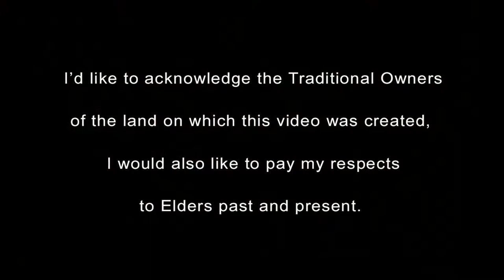The War is Over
I wrote this some time ago (pre any current wars), for those who have kept us safe in the past, and those who will do so in the future.

From my upcoming new book of instrumental music for Baritone Ukulele and DGBE Tenor Guitar : "Waiting for Rain", out late April 2022.

for lots of great ukulele resources!

Morgana x

To get details of music, album releases, future free mini-workshops and other news, sign up to my mailing list